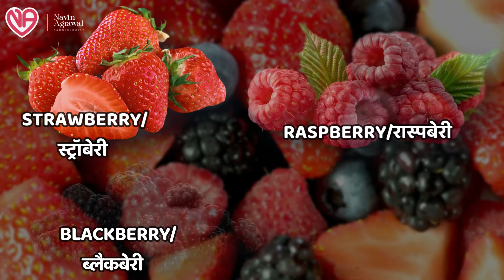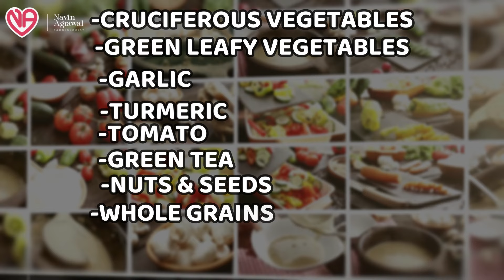Beat Cancer Naturally: 10 Key Foods Unbelievable Effects!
In this video, we will be discussing the top 10 anti-cancer foods that can help boost your immune system and potentially reduce your risk of developing cancer. From nutrient-rich fruits and vegetables to powerful antioxidants, these foods are not only delicious but also packed with cancer-fighting properties.

Join us as we explore the benefits of incorporating these superfoods into your diet and learn how they can promote overall health and well-being. Remember, food is medicine, and making informed choices about what you eat can have a significant impact on your health.

So grab a pen and paper, and get ready to make your grocery list as we reveal the top 10 anti-cancer foods that you should be adding to your plate today!

Valsad:-

3:30pm to 5:30 pm in afternoon Daily(Excluding Sunday)

Halar road,

Valsad

For appointment:-
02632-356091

Vapi:-
21ST CENTURY HOSPITAL